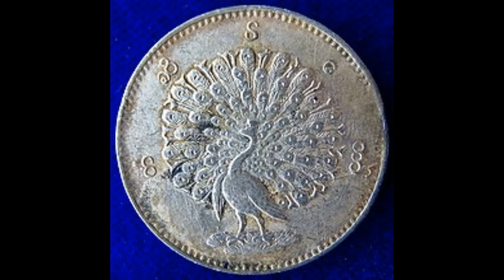Historical Royal Births for 8 July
Today we are celebrating three historical royal births.  Let's celebrate with a Duke that retook his Duchy, a Queen that bore two Kings and a King that modernized his country